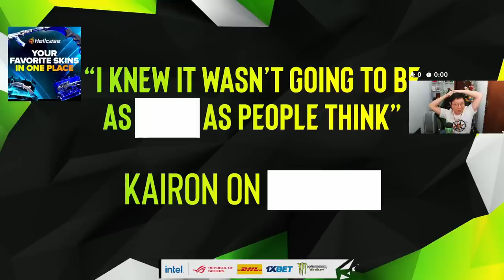GAULES SE IRRITA APÓS VIEWER CONFRONTAR ELE NO MEIO DA LIVE DEPOIS DA MIBR PERDER